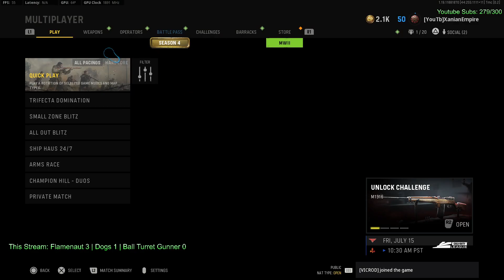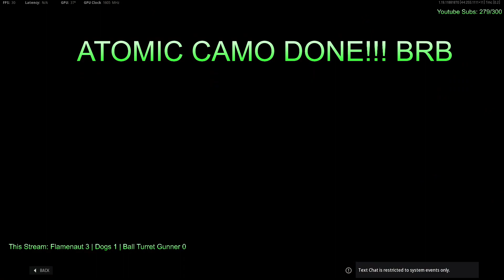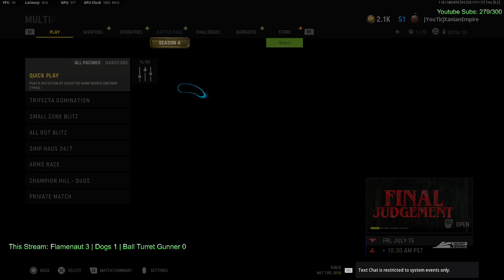Atomic Camo Grind - Stream Ep. 141 | Call of Duty: Vanguard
Welcome Xempire to most of the Atomic Camo Grind in Call of Duty: Vanguard on PC! Enjoy!